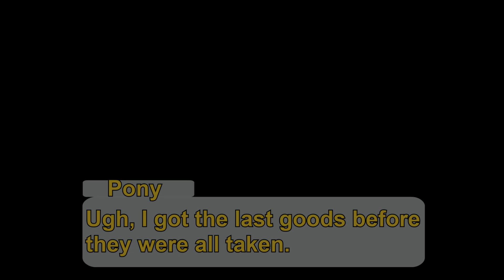PIGGY PONY'S LOST BOOK - SAD STORY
Roblox Piggy Pony's lost book sad story; what do you think will happen during this lost book in Piggy?

In this video, Pony was getting supplies for his family because the infection outbreak started. Pony needs his father and mother's help to bring in the goods, so he goes inside. Pony notices that something is wrong with the place and askes his parents. His parents don't respond, but they turn around, and he sees that they're infected. Mr.Stitchy is on the stairwell and controls his parents. He takes over Ponys body and forces him to oof his parents. Then we hear Pony narrating his note that he wrote at the safe place.